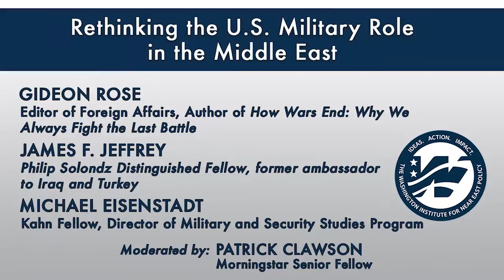Rethinking the U.S. Military Role in the Middle East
How should the U.S. use military power to achieve its goals in the Middle East?  Foreign Affairs editor Gideon Rose, Amb. James Jeffrey, and Michael Eisenstadt review the history of U.S. military intervention in the region and look ahead to the future in a policy forum timed to coincide with the release of a new Institute report by Jeffrey and Eisenstadt, "U.S. Military Engagement in the Broader Middle East."
Gideon Rose is the editor of Foreign Affairs and author of “How Wars End: Why We Always Fight the Last Battle” (Simon & Schuster, 2010). He served on the National Security Council staff during the Clinton administration.
James Jeffrey is the Philip Solondz Distinguished Fellow at The Washington Institute, former U.S. ambassador to Iraq and Turkey, and a former infantry officer in the U.S. Army. He has also served as assistant to the president, deputy national security advisor, and principal deputy assistant secretary for the State Department's Bureau of Near Eastern Affairs, among other posts.
Michael Eisenstadt is the Institute's Kahn Fellow and director of its Military and Security Studies Program. Previously, he served for twenty-six years as an officer in the U.S. Army Reserve, with active-duty stints in Iraq, Jerusalem, Jordan, Turkey, and other locations.